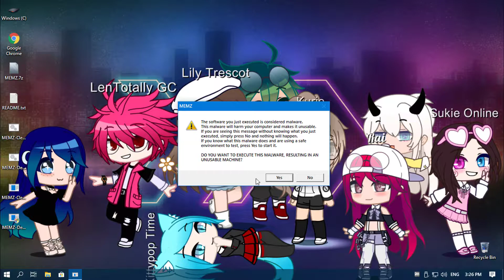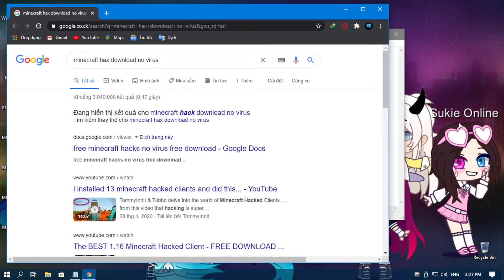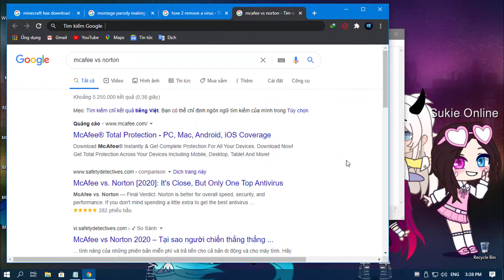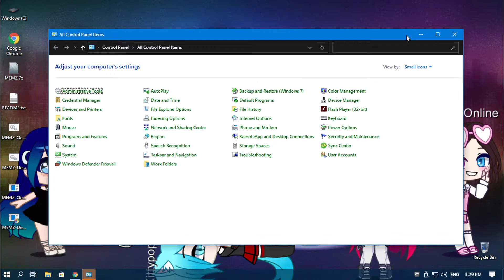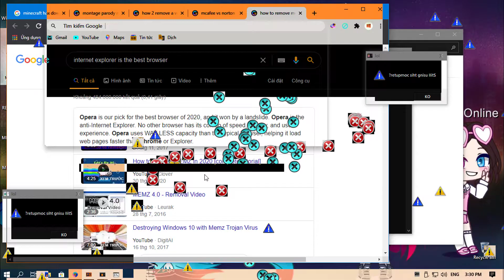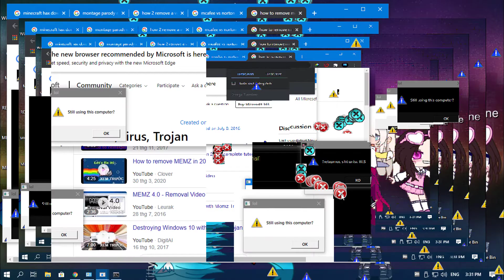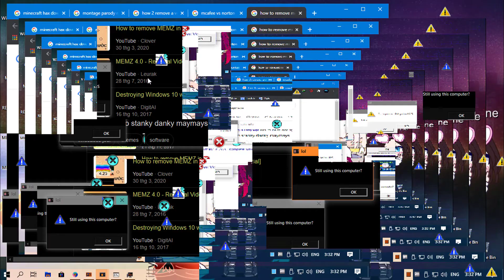MEMZ vs. Windows Bootlegs #1: MEMZ vs Windows 10 20H1 Compact của TeamOS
Hôm nay tôi sẽ chạy MEMZ trên Windows 10 20H1 Compact của TeamOS!
Đây sẽ là phần đầu tiên của series MEMZ vs. Windows Bootlegs đó!
(Nhưng với điều kiện phải có Cốc Cốc hoặc uTorrent)
Chúc các bro một ngày Giáng Sinh vui vẻ! :)